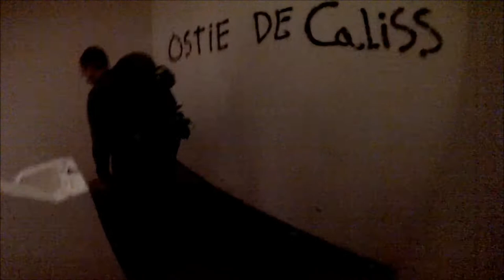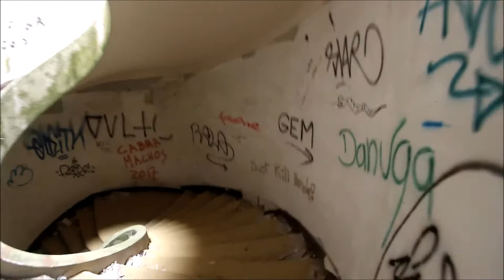Travesía a pie por la isla de São Miguel, Azores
Trekking de varios días explorando la naturaleza de la isla de São Miguel (archipiélago de las Azores, Portugal). Saliendo a pie del aeropuerto hacia las montañas y volcanes, incluyendo una visita al ruinoso hotel de lujo Monte Palace, cerrado desde principios de la década de los 90.